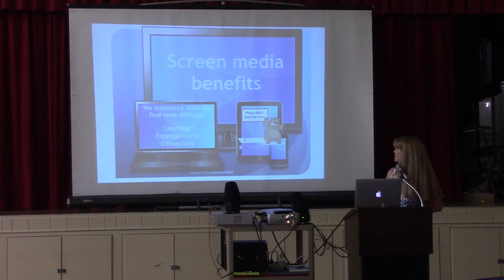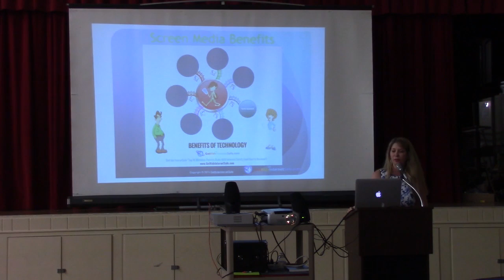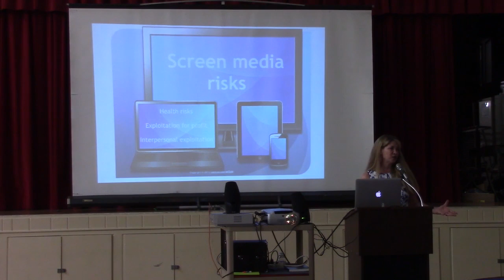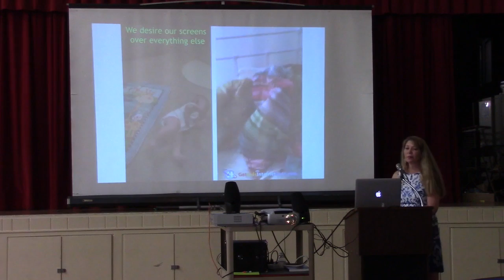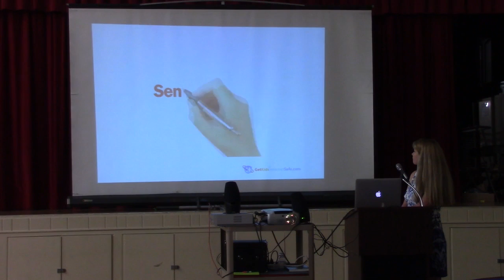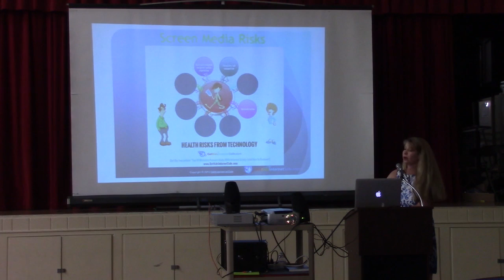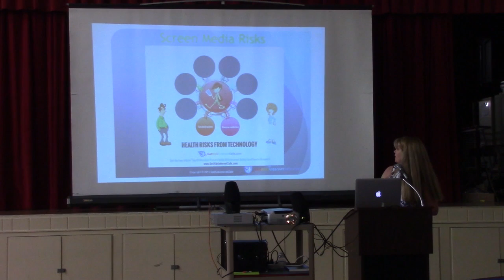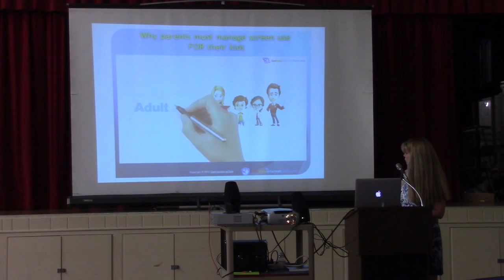Get Kids Internet Safe Part 2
By Dr. Tracy Bennett